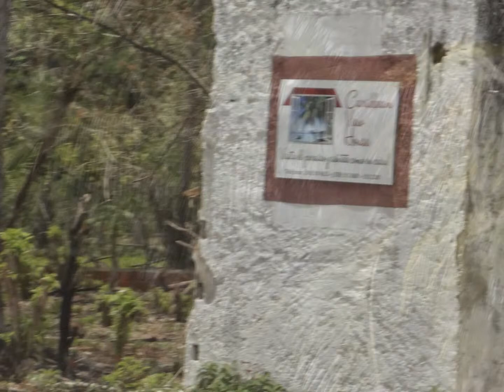San Andres islas, Un Paraiso que podemos disfrutar-SertvLucas-Revista Ser Emprendedores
Es un recuerdo de nuestro viaje a San Andres Islas antes de la Cirugia  de alto Riesgo a mi hijo ,Alvaro José.